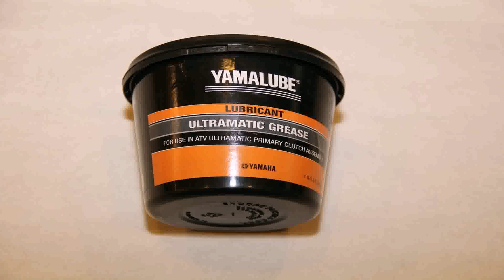Yamaha 2017 Rhino